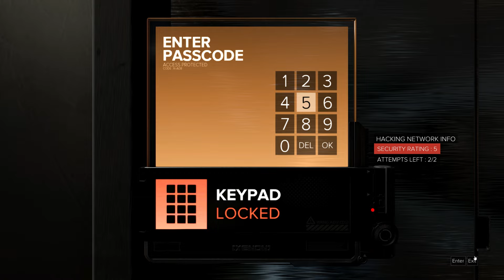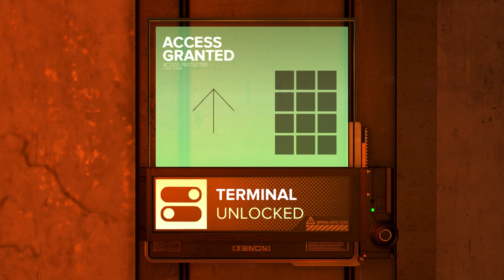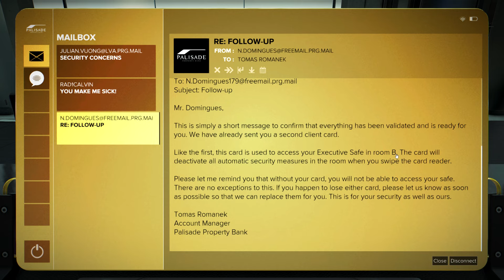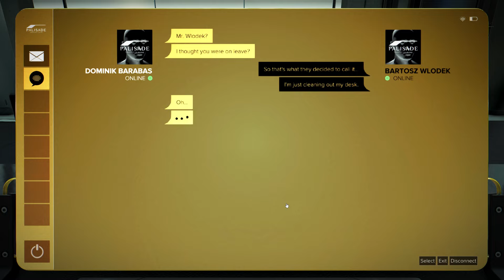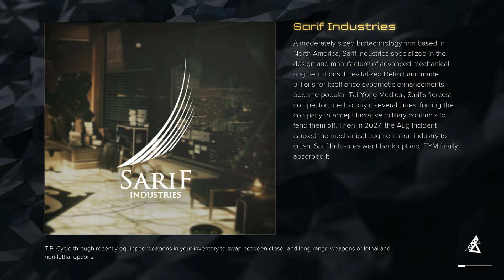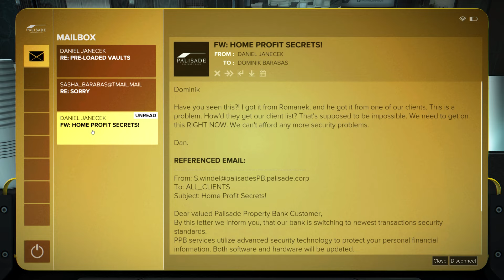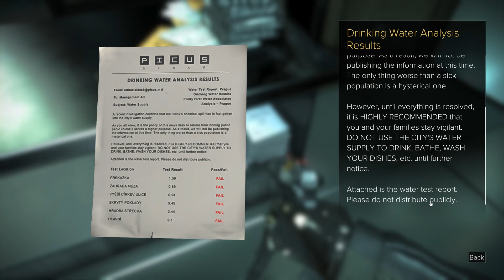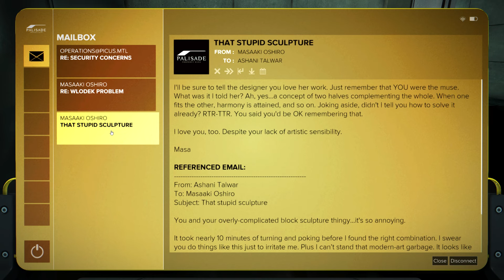Deus Ex: Mankind Divided (PC) | Justice Gaming Let's Play in 2022 | [Part 6]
Welcome fellow gamers, join me in this playthrough of Deus Ex: Mankind Divided on the PC in 2022.  Deus Ex: Mankind Divided was released in 2016, and I'll be playing it for the first time.  Deus Ex: Mankind Divided is the direct sequel to Deus Ex: Human Revolution.  I recently did a complete playthrough on Deus Ex: Human Revolution, and now I'm following up with the sequel.  I'm extremely excited to play this game, as I am a big fan of this franchise and these games.  I'm playing this game for the experience, the atmosphere, and the storyline.  This will be a relaxed playthrough, utilizing a hybrid gameplay style based on the needs as I see fit in the moment, this means I'll be action Jensen when I need to be, or stealthy when I need to be, I'll play both lethal and non-lethal, it'll be a mix of different styles.  I'm going for main mission completion and side quest and secondary mission completion in this game.  This Let's Play of Deus Ex: Mankind Divided is going to be a whole lot of fun, so I hope you enjoy it.

This is a full Lets Play series of Deus Ex: Mankind Divided 2016 with gameplay on the PC in 2022.  I am running the game in DX12 and HD at 1440p, 60FPS, and with the game's maximum highest graphics settings with everything turned on to the max on an NVIDIA GeForce RTX 3080 Ti video card.